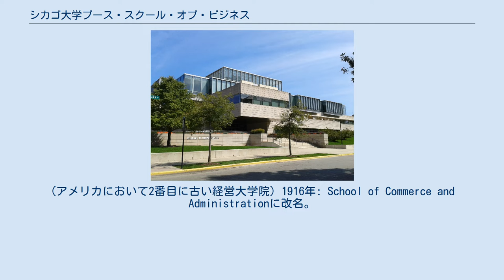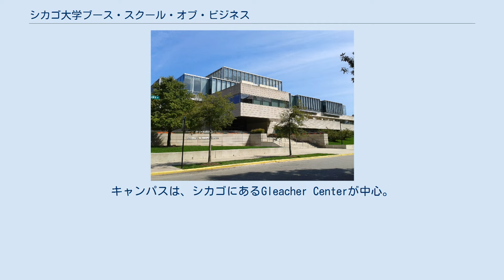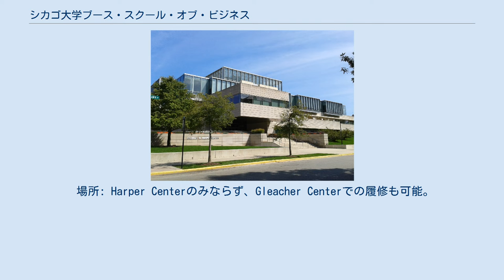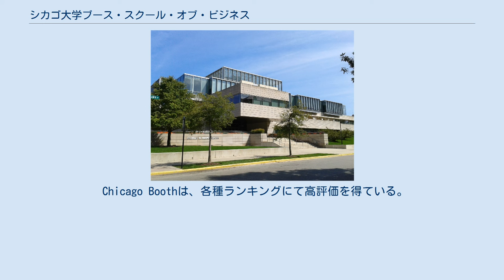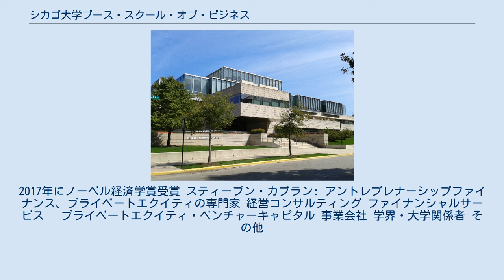シカゴ大学ブース・スクール・オブ・ビジネス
シカゴ大学ブース・スクール・オブ・ビジネス(英: University of Chicago Booth School of Business, Chicago Booth)は、シカゴ大学の経営大学院である。
The EconomistやU.S. News & World Reportを始めとした各種ランキングで、ハーバード・ビジネス・スクールやスタンフォード大学経営大学院と同様に高い評価を得ており、また、多くの日本人卒業生が各界で活躍している。
M7の参加校。
 1898年: The College of Commerce and Politicsが設立。
(アメリカにおいて2番目に古い経営大学院) 1916年: School of Commerce and Administrationに改名。
 1932年: School of Businessに改名。
 1935年: MBAプログラム提供開始。
 1943年: Executive MBAプログラム提供開始。
 1959年: Graduate School of Business(GSB)に改名。
 2008年: David Boothによる3億ドルの寄付後、The University of Chicago Booth School of Businessに改名。
 Full-time MBA: 2年制のプログラムで、アメリカ含む世界各国の学生/プロフェッショナルを対象とする。
キャンパスは、シカゴにあるHarper Centerが中心。
 Evening MBA: 夜間に学校に通うプログラムで、シカゴ近郊に住むプロフェッショナルを主な対象とする。
キャンパスは、シカゴにあるGleacher Centerが中心。
 Weekend MBA: 週末に学校に通うプログラムで、アメリカに住むプロフェッショナルを主な対象とする。
 Executive MBA: エグゼクティブを対象としたプログラム(North America - XP, Europe - EXP, Asia - AXP)。
キャンパスは、シカゴ(North America)、ロンドン(Europe)、香港(Asia)の3つ。
 これまでの経験・教育、及び今後のキャリアゴールを基に、生徒は自由に授業を履修することが可能。
 授業内容: どの授業を履修するかは、本人に委ねられる。
例えばアントレプレナーシップ分野で専門性を磨きたい場合、アントレプレナーシップを中心とした履修計画を立てることが可能。
 レベル: 初級コースから上級コース(PhDレベル、等)まで、自分のニーズに合った授業を履修することが可能。
 時期: 生徒が受けたい時期に履修することが可能。
例えば、夏のインターンシップの準備のために、インターンシップに関連する授業を1年次に受け、残りの必須科目を2年次に履修することが可能。
また、卒業後も授業を受ける仕組も存在する。
 場所: Harper Centerのみならず、Gleacher Centerでの履修も可能。
 生徒自身のこれまでの経験を補完し、キャリアゴールを達成するために、特定の分野に特化して授業を履修することが可能。
 卒業後の進路は多岐に渡る。
2017年のFull-time MBAプログラム卒業生の主なデータは以下の通り。
 Chicago Boothは、各種ランキングにて高評価を得ている。
 2017年7月現在、200人以上の教授が教えており、また、ノーベル賞受賞者を始めとした一流の教授陣から学ぶことが可能。
 ユージン・ファーマ: 経済学者。
2013年にノーベル経済学賞受賞 ラグラム・ラジャン: 金融経済学の専門家。
インド準備銀行(インドの中央銀行)元総裁 リチャード・セイラー: 行動科学の専門家。
2017年にノーベル経済学賞受賞 スティーブン・カプラン: アントレプレナーシップファイナンス、プライベートエクイティの専門家 経営コンサルティング ファイナンシャルサービス　 プライベートエクイティ・ベンチャーキャピタル 事業会社 学界・大学関係者 その他